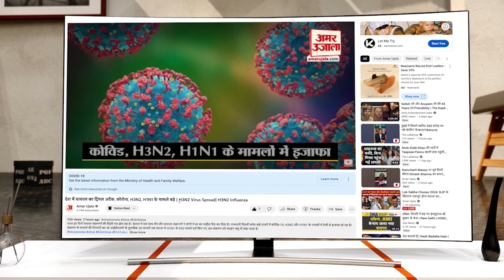AMU: बेगम अजीजुन निसाँ हॉल में सैकड़ों छात्राओं की बिगड़ी तबीयत, जेएन मेडिकल कॉलेज में भर्ती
गुलिस्तान-ए-सयैद में सर सयैद डे के बाद दावत दी गई, जिसमें हजारों छात्र-छात्राओं, शिक्षकों ने शिरकत की। दावत खाने के बाद बेगम अजीजुन निशां हाल की छात्राएं फूड प्वॉइजनिंग का शिकार हो गईं, इनकी संख्या चार सौ से ज्यादा बताई जा रही है...